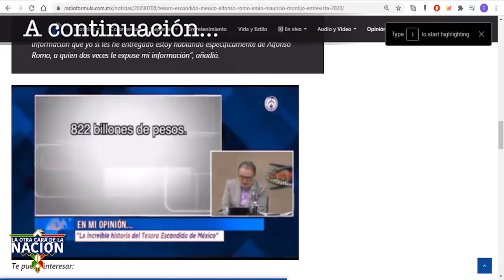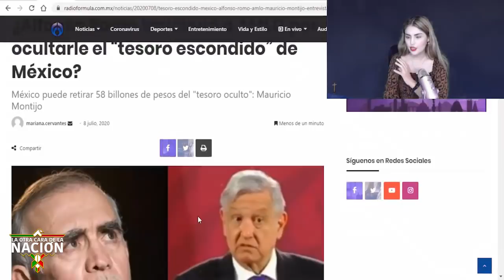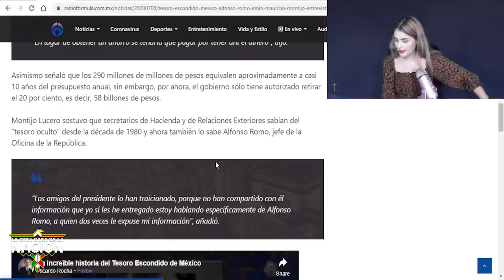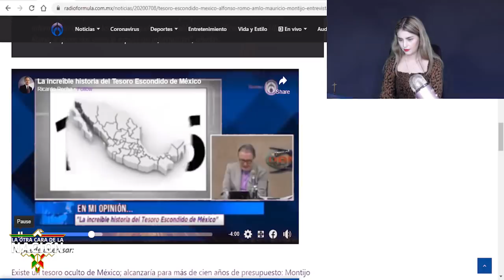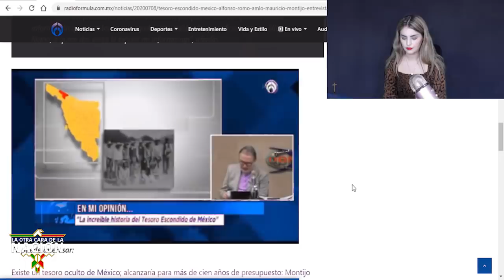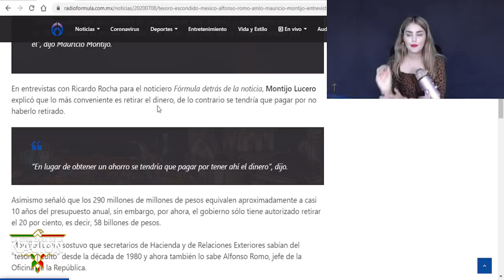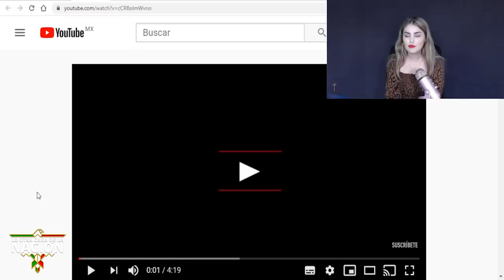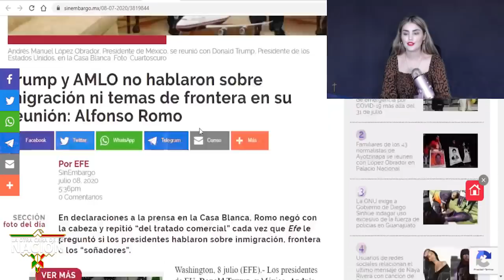Gente DeSu Oficina Le Está Robando Al Presidente!!Es Un Tesoro Histórico Millonario!!Es De Mexicanos